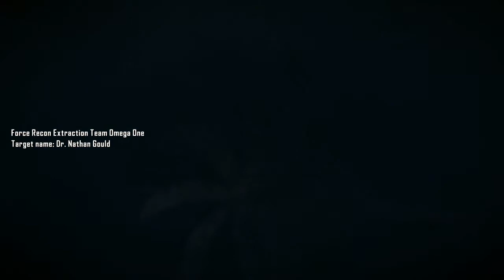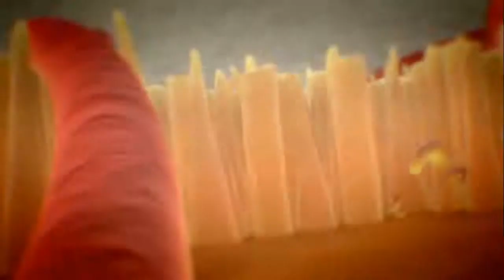Crysis 2 - HD - Walkthrough Part 1 - In At The Deep End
Crysis 2 - Walkthrough Part 1 - In At The Deep End
Alcatraz is saved by Prophet and gets the order to save Dr. Ghould.
Crysis 2 is a first-person-shooter developed by Crytek and published by Electronic Arts for PC, PS3 and Xbox360.